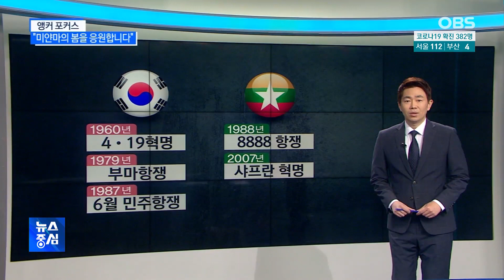[앵커포커스] "미얀마의 봄을 응원합니다"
군 쿠데타로 빚어진 미얀마 정정이 혼미한 상황으로 치닫고 있는 가운데 시민들의 불복종 시위에 군부 정권이 무차별 유혈 진압에 나서면서 희생자들이 속출하고 있습니다.

 [예 미앗 투 / 숨진 시위자 아내: 아이도 있고 또 다른 아이도 가져서 문제가 생길 것 같다고 말했지만 (남편이 시위하러 가는걸) 말릴 수가 없었어요.]

가족을 잃었지만, 시신조차 찾지 못해 울부짖고 있는 이들을 외면할 수 없는, 결코 남의 나라만의 일이 아닌 이유에 관해 얘기해보려고 합니다.

 [문재인 대통령: (한국전쟁 때) 미얀마가 지원해 준 5만 불 규모의 쌀은 전쟁으로 고통받던 한국 국민들에게 따뜻한 마음으로 다가왔습니다.]

그렇습니다.
미얀마는 6.25 전쟁 당시 우리나라에 물자를 지원한 39개국 중 하나입니다.

그동안 다양한 방법으로 그때 그 원조를 갚았지만, 미얀마가 가장 절실히 도움을 청하는 것은 바로 지금이라 단언해도 지나치지 않습니다.

 [신민지 / 참여연대 간사: 우리나라가 수출한 최루탄이 미얀마 시민들을 고통스럽게 하고 있습니다.]

미얀마 군부 폭력 진압에 우리 무기가 쓰이고 있다는 논란도 있습니다.

실제로 2014년부터 수류탄 방식의 최루탄 등이 수출됐고,

우리 정부. 미얀마에 군용물자 수출을 금지하기로 했지만 이미 늦었습니다.

그런데 군용물자만이 아닙니다.